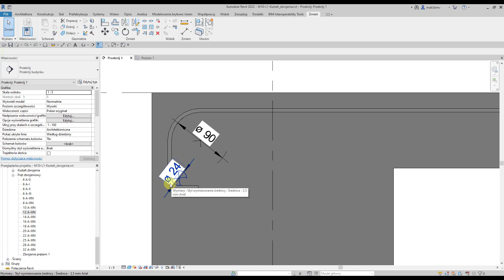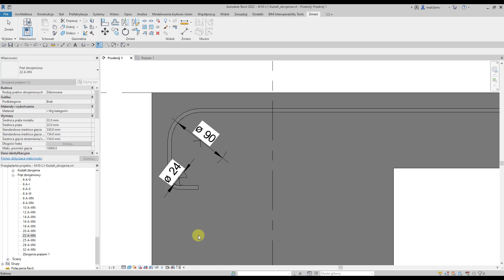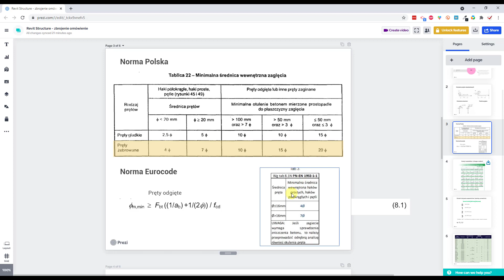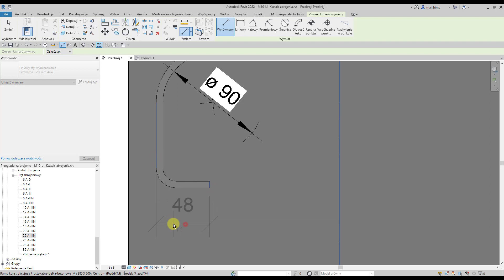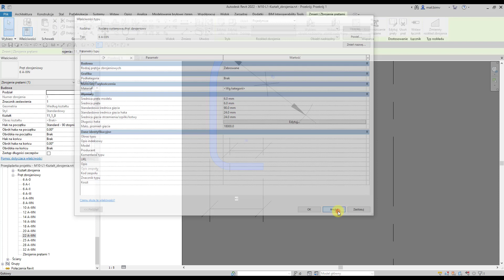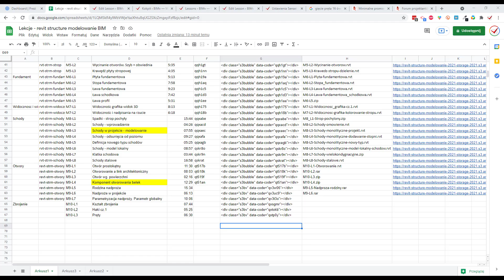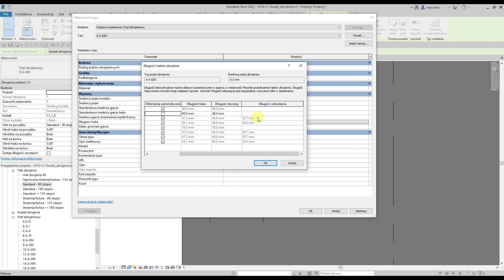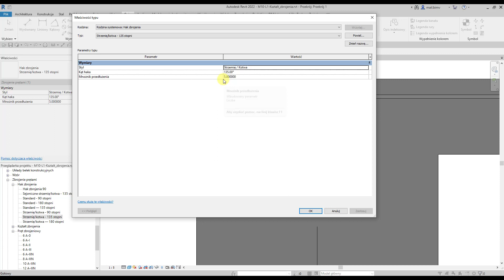Revit Structure. Zbrojenie: haki i średnice zagięć prętów | BIMV.pl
zbrojenie w programie Revit. Definicje średnic zagięć prętów i haków. Jest to fragment pełnego kursu z programu Revit dla konstruktorów.

⭐Nagrania premium dla tego kursu możesz znaleźć pod tym linkiem:
BIMV.pl to pierwsza w Polsce platforma e-learningowa dedykowana inżynierom. Naszym celem jest dostarczenie wysokiej jakości kursów online.
Kurs to nie tylko nagrania video, lecz także:
☑️ Możliwość kontaktu z trenerem
☑️ Certyfikat BIMV i/lub Autodesk
☑️ Prywatne forum i grupa kursu
☑️ Pliki z lekcji i ćwiczenia
👨‍🏫 Nasze szkoleni przygotowane są przez doświadczonych certyfikowanych szkoleniowców, specjalistów w danej dziedzinie.
Dołącz do grona zadowolonych absolwentów! Wyróżnij się na tle konkurencji specjalistyczną wiedzą. Postaraj się o wymarzoną pracę.